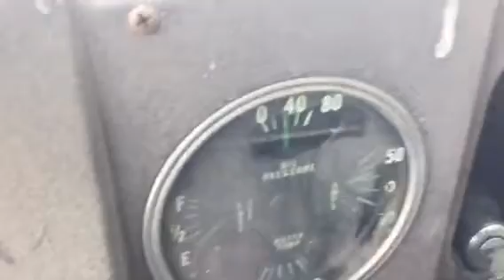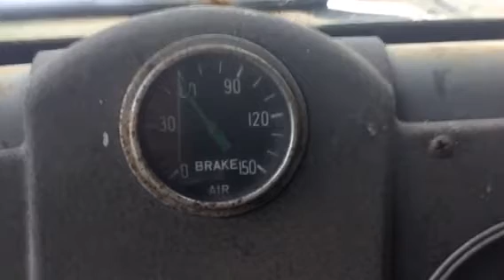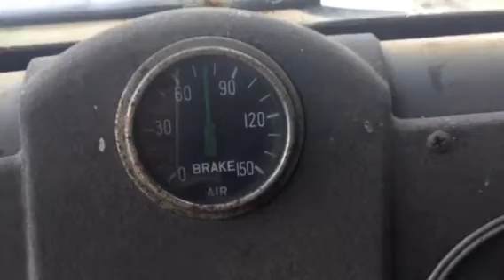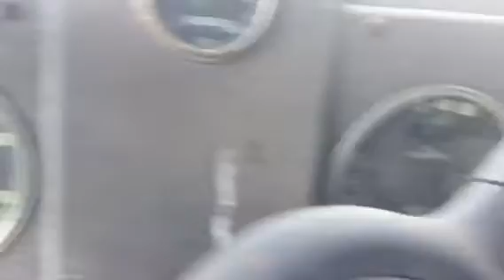65 White closer to road ready 7/16/21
65 White closer to road ready 7/16/21